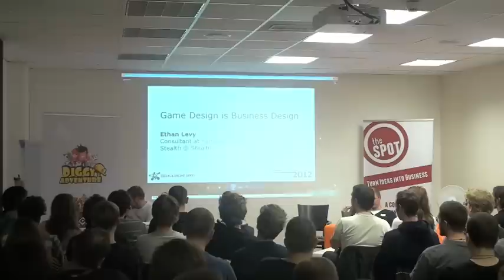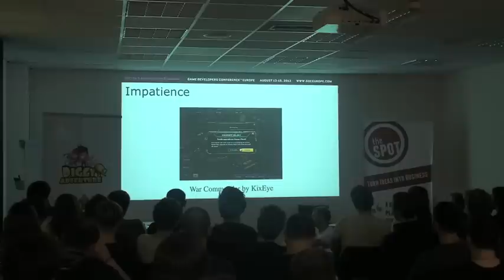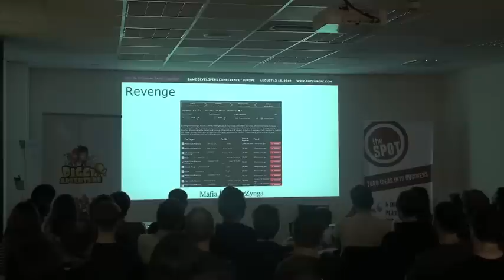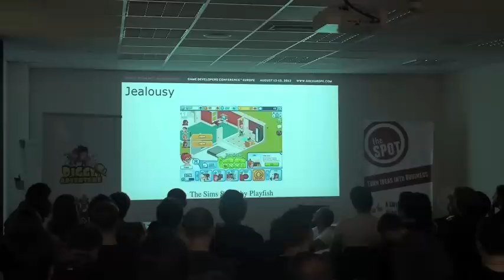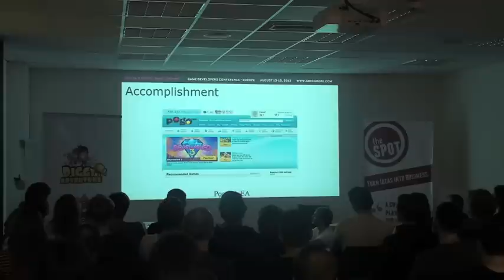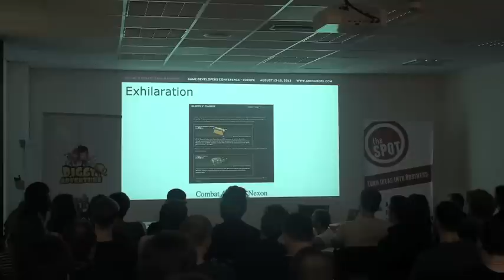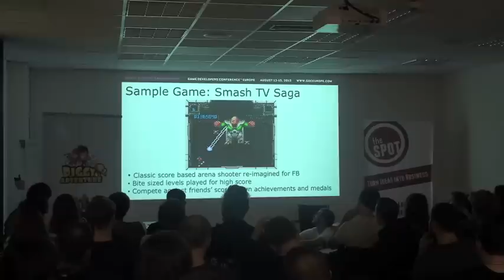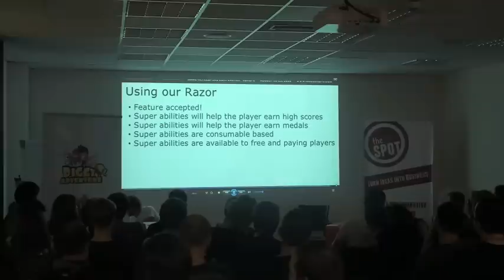Gamespot #1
Zamysleli ste sa niekedy nad tým...
Aké sú hlavné podnety pre tvorbu novej hry alebo nových herných nápadov?
Čo sa rozumie pod pojmom kreatíva (kreativita?) v hernom priemysle?
Je kreativita a dobrý nápad alfou a omegou herného projektu?
Patrí kreativita/kreatíva iba do game designu?
(A čo takto kreatívne technické riešenia?)
Dajú sa robiť hry bez použitia kreatívnych (nápadov a) riešení?
Akú má váhu kreativita v hernom biznise?
Je game design iba o kreatívnom myslení?
Dá sa silná kreatíva chápať ako nevyhnutný element úspechu?

Lebo my sa zamýšľame stále. A na niečo sme už aj prišli a na niečo ešte nie. Ale hlavne nás baví o tom rozprávať.